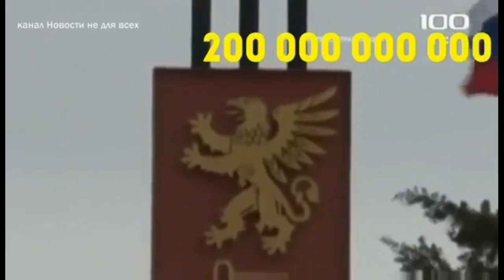Керченский мост. Россия великая держава!!!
Керченский мост. Россия великая держава!!!  Как Власть страну разворовывает. Любой проект превращается в многомиллиардный контракт без тендера.